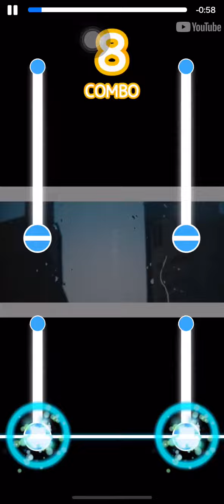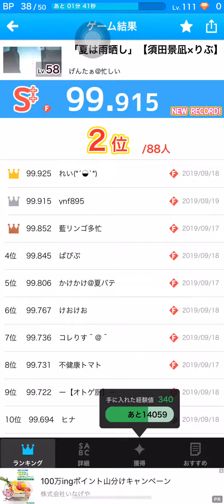【BeatTube】夏は雨晒し/須田影凪×りぶ FC(99.915)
APまであと1！！惜しい！惜しいよ！

譜面作者様→げんたぁ@忙しい
この譜面で遊びたい方は↓↓↓
「「夏は雨晒し」【須田景凪×りぶ】」の譜面(Lv.58)